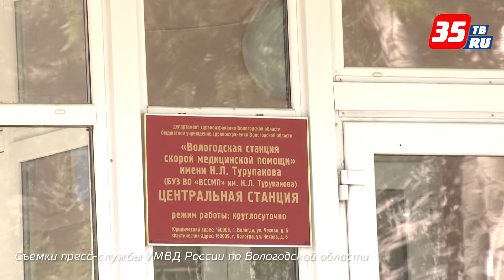Сотрудники ДПС помогли маме с ребенком экстренно добраться до пункта скорой помощи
На 5 километре объездной дороги города Вологды в районе поселка Семенково сотрудники ГИБДД остановили автомобиль, у которого не работала одна из фар ближнего света. Находившийся за рулем мужчина предъявил сотрудникам ДПС документы и сразу же пояснил, что очень торопится, так как везет в ближайший медпункт женщину и ребенка. Двухлетний малыш задыхался, и любое промедление могло стоить ему жизни.
Полицейские приняли решение сопроводить автомобиль до пункта скорой помощи на улице Чехова в областном центре. Предупрежденные сотрудниками полиции медики уже ждали малыша, благодаря чему ему своевременно была оказана квалифицированная помощь. После выписки из больницы мама спасенного мальчика выяснила имена полицейских и обратилась к руководству УМВД России по Вологодской области со словами благодарности в адрес сотрудников ГИБДД.